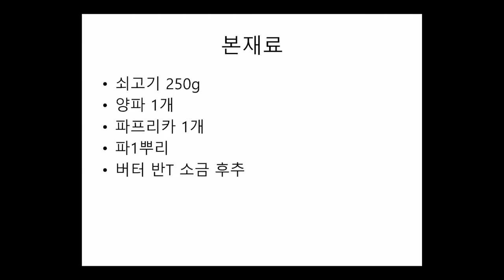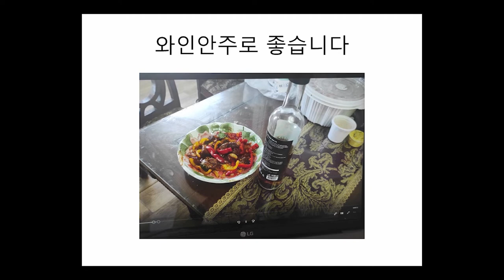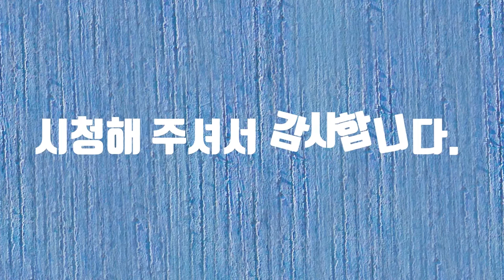와인 안주 레시피 공모전#대한민국와인축제#영동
와인 안주 레시피 공모전에 참여합니다.